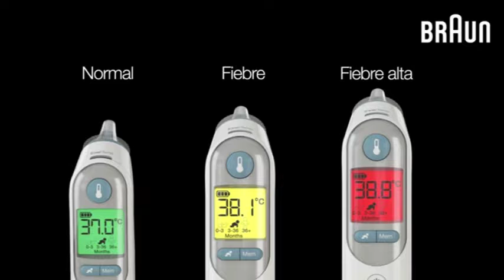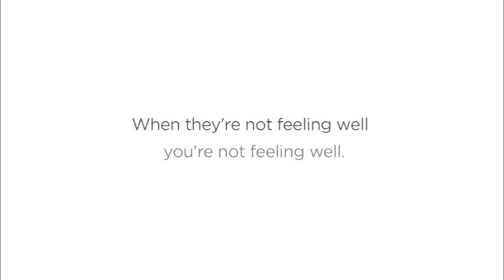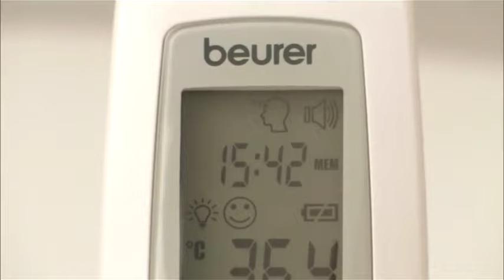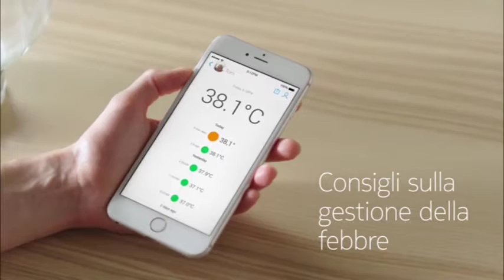🤒 Top 5 mejores TERMÓMETROS DIGITALES de Amazon 2020 🌡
1: Braun IRT6520 - ThermoScan 7 termómetro digital auricular

2: Motorola termómetro inteligente de frente sin contacto

3: Beurer FT-90 - Termómetro digital clínico sin contacto con la piel, funciona por infrarrojos

4: OMRON Gentle Temp 720 - Termometro de frente por infrarrojos

5: Withings Thermo - Termómetro temporal inteligente